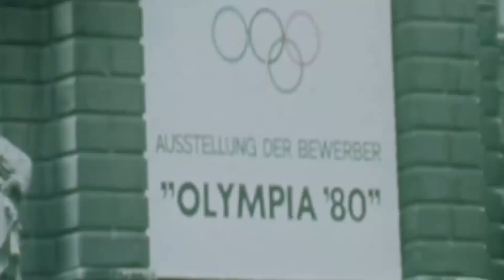Senior CBC Sportscaster Scott Russell comments on Beijing 2022 Winter Olympic Games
CBC Sportscaster Scott Russell has covered 15 Olympic Games, including the Tokyo 2020 Summer Games. Check out his comments on pandemic control, Beijing 2022 boycott etc,  the most concerned topics about the upcoming Beijing 2022 Winter Olympic Games.